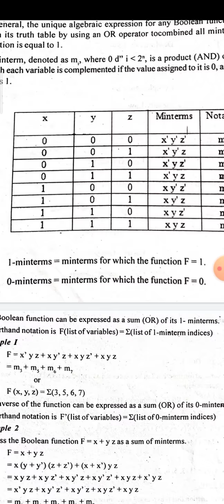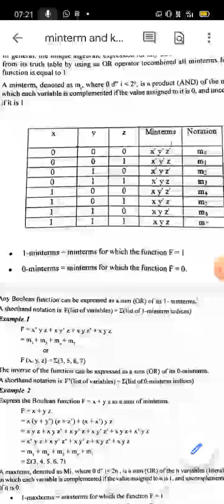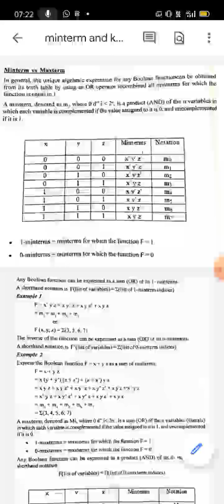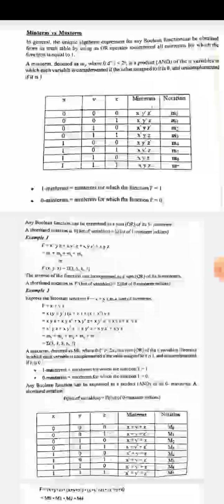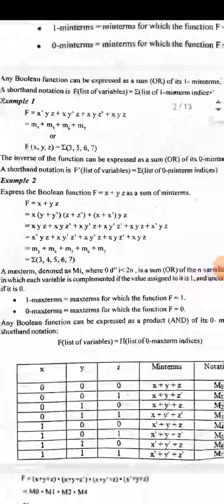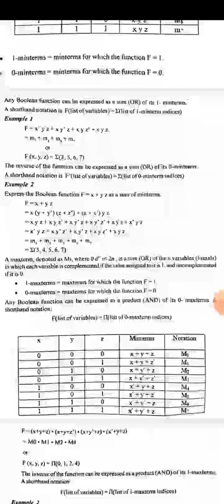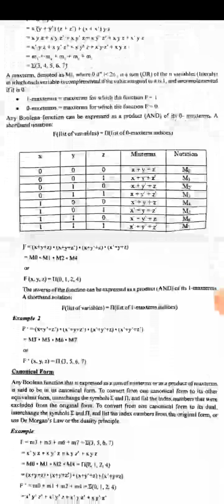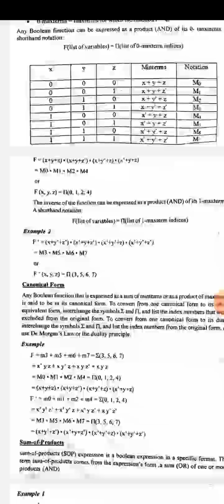Minterm and maxterm | Malayalam Tutorials